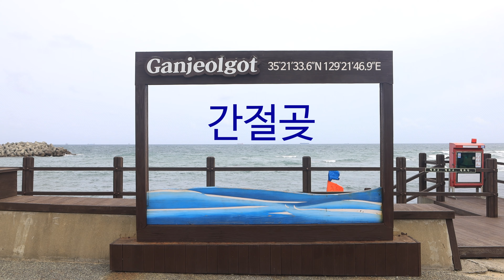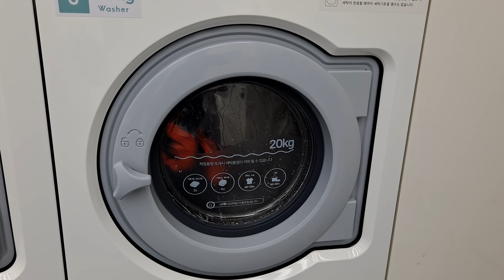오토바이여행3 동해안으로 부산까지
동해안 오토바이여행.  문무대왕릉. 울산간절곶. 부산해운대. 양산시. 밀양